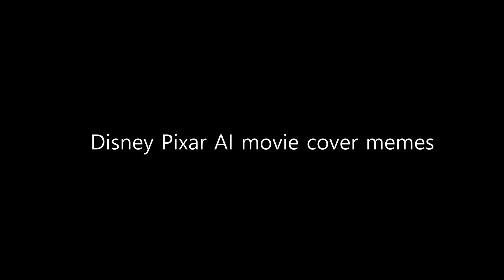AI Disney Pixar Posters - AI is wild for this 💀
These posters are so wild... :pig:

Song name: seriously...? - goreshit